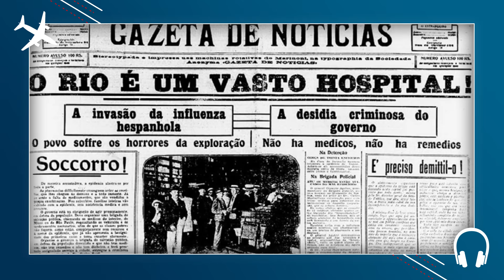A GRANDE AVIADORA AMELIA EARHART EP. 360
Senta que lá vem a história da Amelia Earhart.